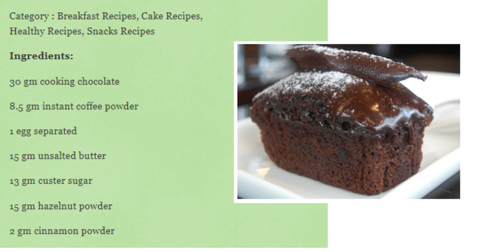CHOCOLATE MUD CAKE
What is mud cake made of? The best recipes are made with real chocolate, butter, fresh eggs, sugar, self-raising flour, and a little baking powder. Cocoa powder is often used in the cake recipe.